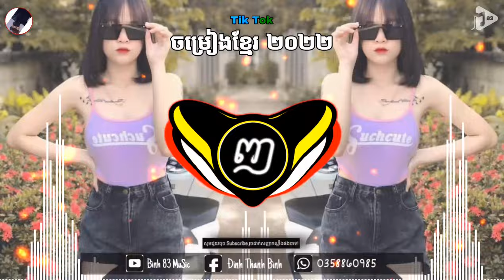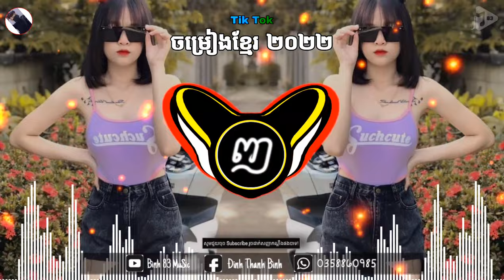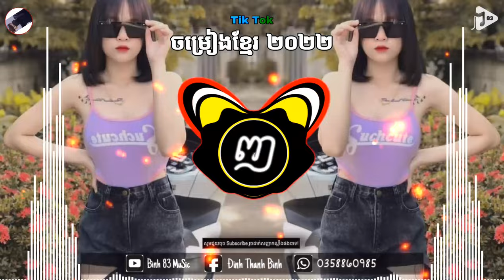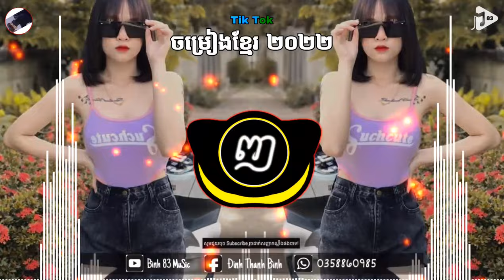🎭🔥Nhạc Khmer New Dj ReMix💥🎶/ ស្រារាំ Sra Rom💫💨Vai Lerng ReMix |✨🌡Cực Hay Nghe Max Nghiện 🎼❤🇰🇭